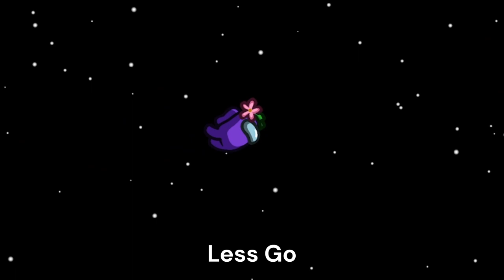WHEN IMPOSTERS BETRAY IMPOSTERS I NotCoderAyaan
Made Using HTML, CSS JavaS and deployed using Vercel and There are some bugs for Cheatsheet in mobile but all Perfect

In github you'll find my projects of last few months and upcoming video will same.